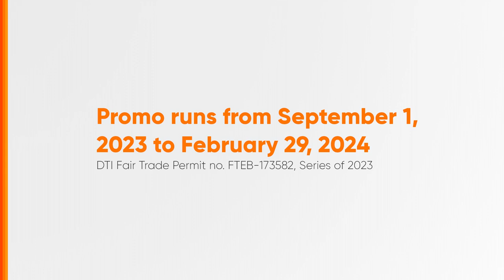DITO Mobile Prepaid Radio Ad Q4 2023-Q1 2024 80s (La Union Listeners Version)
Ito po ang Q4 2023-Q1 2024 Radio Ad ng DITO Mobile Prepaid. Todo na DITO! (La Union Listeners Version)

DRPS Two 6491: DITO Mobile Prepaid Radio Ad Q4 2023-Q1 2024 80s (La Union Listeners Version)